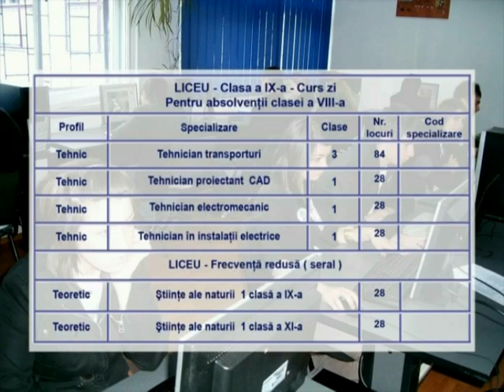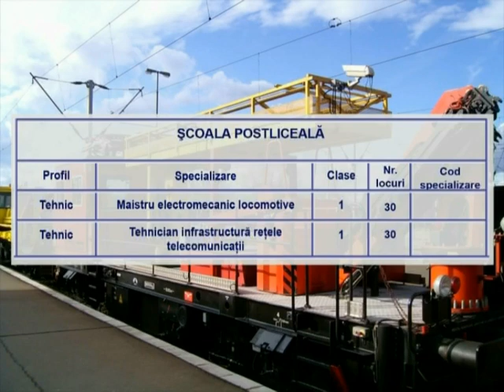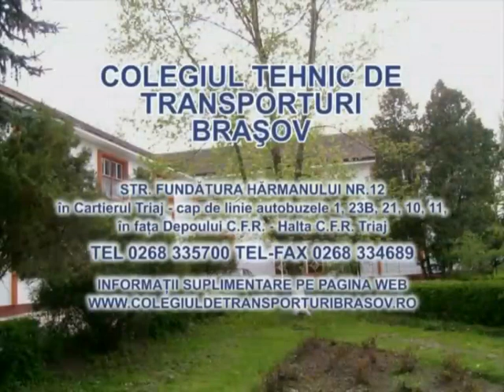Colegiul Tehnic deTransporturi Brasov - FILM DE PREZENTARE 2012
OFERTA EDUCATIONALA , DOTARILE SI OPORTUNITATILE PE CARE ELELVII COLEGIULUI LE AU IN FORMAREA PROFESIONALA , EDUCATIE SI CARIERA